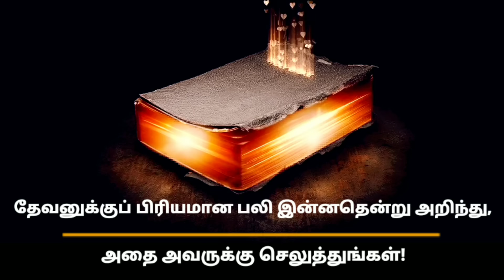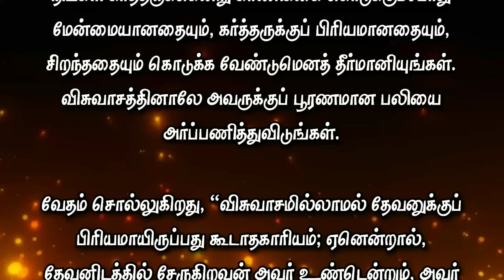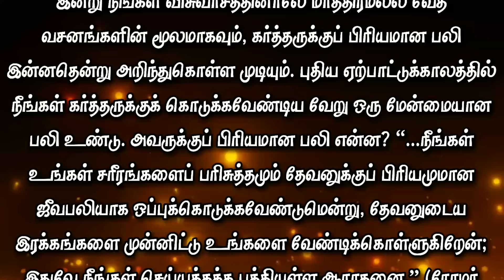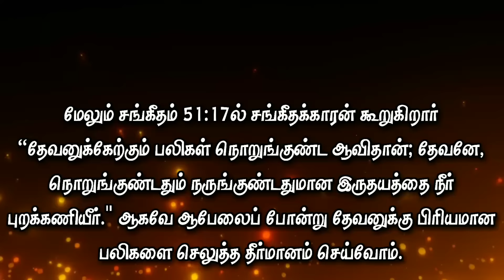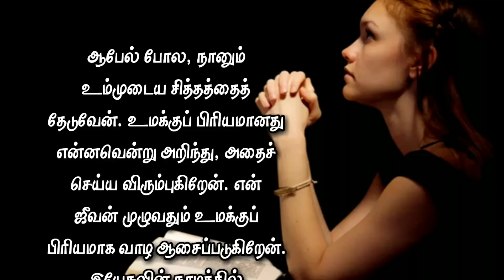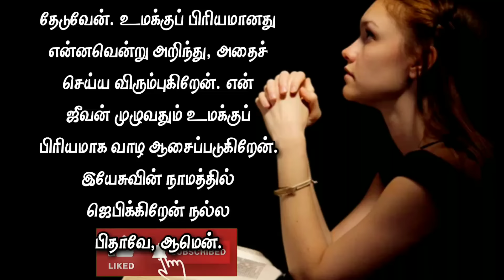Today Bible Verse in Tamil I Today Bible Verse I Today's Bible Verse I Bible Verse Today I31.08.2024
ENGLISH VERSION: Today's Bible Verse (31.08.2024):

VERSE:
By faith Abel offered unto God a more excellent sacrifice than Cain,... (HEBREWS 11:4 KJV)

EXPLANATION:
I greet you in the mighty name of our Lord and Savior Jesus Christ.  "By faith Abel offered unto God a more excellent sacrifice than Cain, ..." (Hebrews 11:4) Today we will meditate on the promised verse.

Among the Old Testament saints, Abel stands out as one of the warriors of faith.  Abel figures prominently in the list of warriors of faith in Hebrews 11.  When you follow Abel's faith, you will certainly be behaving in a manner pleasing to God.

The meaning of the name Abel is breath. He was faithful. Abel's faith made him righteous.  This Abel was also the first blood witness (Luke 11:50).  This Abel was also the first righteous man (Matthew 23:35).  This Abel was also the first warrior of faith (Hebrews 11:4).

Abel testified that he was righteous because he offered a sacrifice that was acceptable and pleasing to the Lord.  This is why he is still talked about today.  Cain and Abel were children of Adam.  Cain became a farmer.  Abel became a shepherd tending sheep.  Both felt the need to bring an offering to the Lord.  They brought what they could to the Lord.  But the offering of the other proved superior to the offering of the one.  The Lord accepted it.  He ignored the next man's offering.  When looking at this event casually, the Lord may appear to be partial.

Because of that faith, knowing that the Messiah would come to earth as a sacrificial lamb, he brought a lamb and offered it on the altar.  Abel carefully sought God's will and sought to know what was pleasing to God.  It was then that Abel received a great revelation.  Jesus Christ prophesied that he was the Lamb of God who would take away the sin of the world, the Lamb who would sacrifice himself for the sin of the whole world, and the Lamb who did not cry before the one who shears his hair.  A lamb was brought and sacrificed as his eyes of faith could see.

So that sacrifice became a sacrifice pleasing to the Lord and a noble sacrifice.  Scripture clearly says that Abel offered that sacrifice by faith.  This made the Lord's heart rejoice.

Cain had no faith.  When he brought lambs as an offering without having a heart to see what was pleasing to God, the Lord did not approve of it.  When you practice walking with God, you will be able to know whether the little things you do will make the Lord happy or sad.  Abel, because of that faith, knew what a sacrifice was pleasing to God and offered it.

Today you can know not only by faith but also through scriptures, what sacrifice is acceptable to the Lord.  There is another great sacrifice that you must offer to the Lord in the New Testament.  What is his favorite sacrifice?  “I beseech you therefore, brethren, by the mercies of God, that ye present your bodies a living sacrifice, holy, acceptable unto God, which is your reasonable service."  (Romans 12:1).

And in Psalm 51:17 the psalmist says “ The sacrifices of God are a broken spirit: a broken and a contrite heart,..." So let's resolve to offer sacrifices that are pleasing to God like Abel.

PRAYER
Lord of love! Thank you for your verse today.   Abel's faith amazes me. As Abel's faith made him righteous, my faith will make me stand in Your presence. O Lord, help you to offer sacrifices dear to you.  I offer my body as a living sacrifice, holy and dear to You.  Lord, may I seek You even this day with true repentance and a broken heart. Scripture says, "Without faith it is impossible to please God."  Lord, strengthen my faith.  Make your word take root in my heart. Like Abel, I will seek your will.  I want to know what you love and do it.  I desire to please you all my life.  I pray in Jesus name Good Father, Amen.